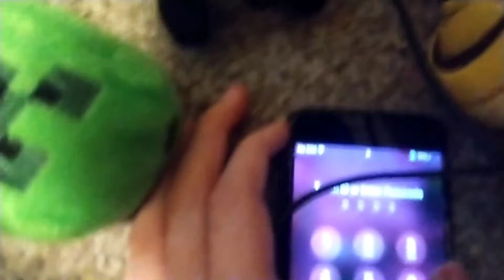(TCB) Sky The YouTuber